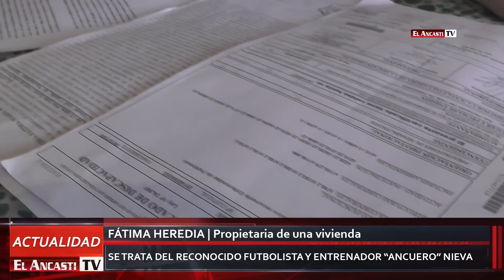El Ancasti TV | Fátima Heredia desadjudicada de una vivienda por el IPV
Fátima Heredia es propietaria de la casa 69, ubicada en la calle 21 del barrio Valle Chico de esta ciudad, y denunció que fue desadjudicada de forma irregular de su vivienda el pasado 19 de marzo, cuando personal de Infantería de la Policía de la Provincia tomó posesión, aduciendo un supuesto intento de usurpación.